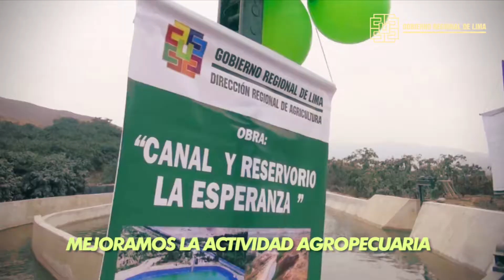VIDEO: HUARAL RESERVORIO LA ESPERANZA GORELI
GRL pone en funcionamiento infraestructura hidráulica en Palpa Bajo (3 kilómetros de canal) y sistema de riego, L1 Palpa Alto (2 kilómetros).